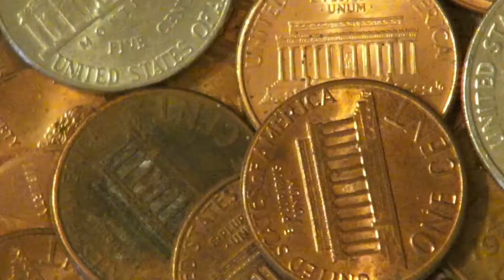Tellus Self Storage McInnis September Storage Special (2019)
For the remainder of the month Tellus Self Storage McInnis will be offering a One Dollar Move-In Special.

This deal won't last! Hurry in today!

** Offer valid from September 20th, 2019 - October 1st, 2019. Restrictions apply.